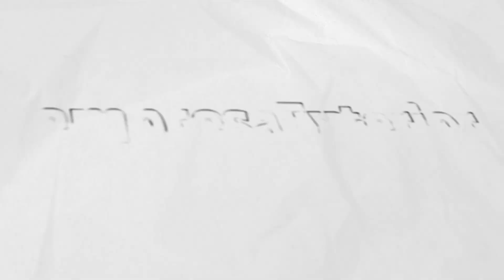Europa Next 2050 trata sobre el sector exterior como palanca de la reactivación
La secretaria de Estado de Comercio, Xiana Méndez, resaltó ayer que el Gobierno estará “cerca de las empresas afectadas por el conflicto y al lado de nuestros socios europeos”. Méndez, que inauguró la jornada “El sector exterior, la palanca de la reactivación”, organizada por Europa Next 2050, y patrocinada por Redexis, EiDF Solar, Peaches Biotech y el Banco Santander, resaltó que las exportaciones españolas de bienes en el conjunto de 2021 “alcanzaron los más de 316.000 millones de euros”. Méndez destacó que “no solo han superado los niveles previos a la pandemia, sino que han marcado un máximo histórico anual”. Las exportaciones crecieron en 21,2% respecto a 2020 y un 9,1% sobre 2019.

La secretaria de Estado de Comercio también destacó que las exportaciones españolas “crecieron más que las de las principales economías europeas y experimentaron un incremento similar a las de las grandes potencias exportadoras no europeas, como las de Estados Unidos, China y Japón”.

Tras constatar que el sector exterior “está siendo, como sostiene el título de esta jornada, una de las palancas de la reactivación y motor de la recuperación y crecimiento”, Méndez destacó la puesta en marcha del Plan de Recuperación, Transformación y Resiliencia como un “factor esencial” para “impulsar el crecimiento y la creación de empleo”. “Este plan es verdaderamente una oportunidad histórica y única de conseguir crecer y transformar el tejido productivo”, añadió.

El presidente de Cepyme, Gerardo Cuerva, que clausuró la jornada de Europa Next 2050, resaltó, en referencia al conflicto con Rusia, que, si bien la guerra lastra la competitividad, “la empresa española es capaz de superar cualquier crisis, ya lo hicimos en 2008”.

Cuerva resaltó que es necesario reforzar la competitividad para salir a los mercados exteriores y citó las barreras que se encuentran las pymes para hacerlo con éxito: los precios de las materias primas, el repunte de la morosidad, la falta de mano de obra cualificada y el sobreendeudamiento de las compañías. El presidente de Cepyme, que solicitó ampliar la carencia de los créditos ICO, advirtió que elevar la presión fiscal “significa menos competitividad” y pidió “ajustarse el cinturón” para no alimentar una espiral de salarios y precios” que desboque más la inflación.